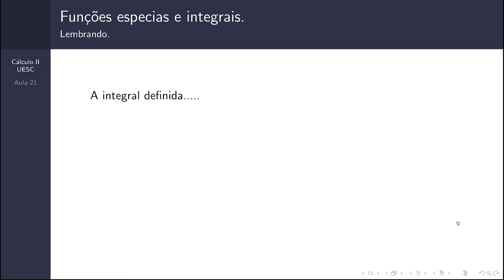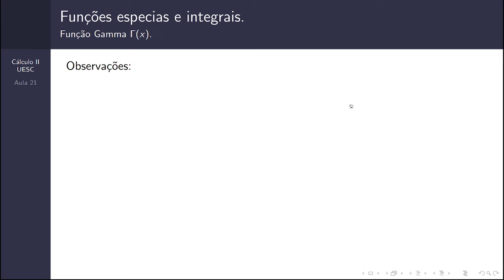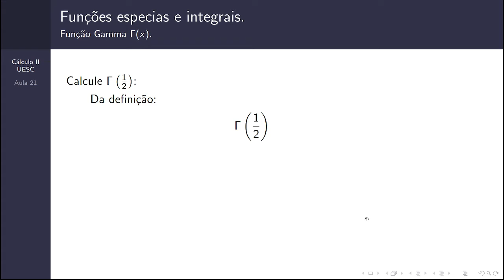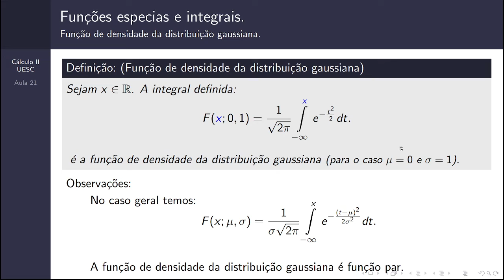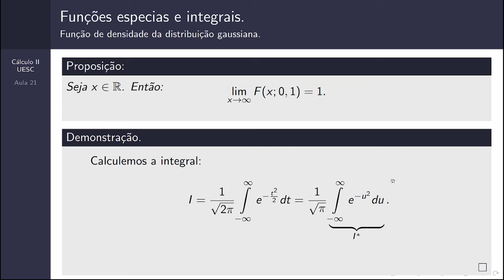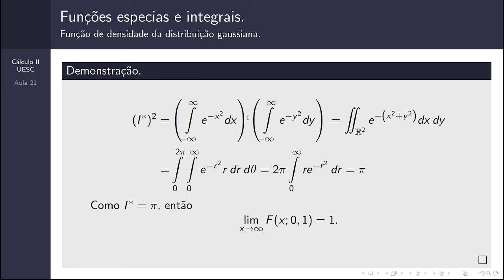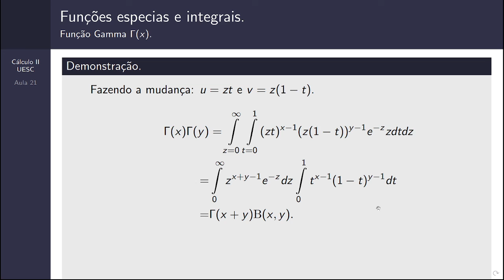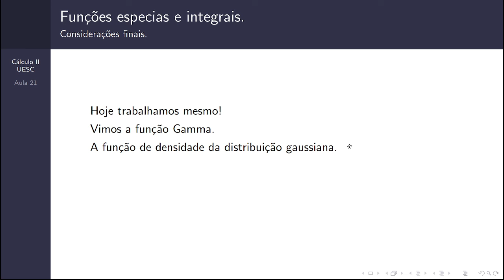Cálculo 2 - Aula 21